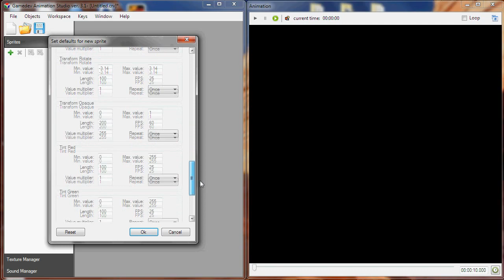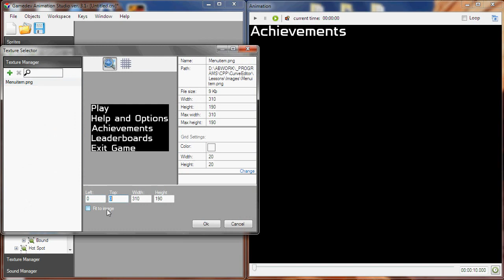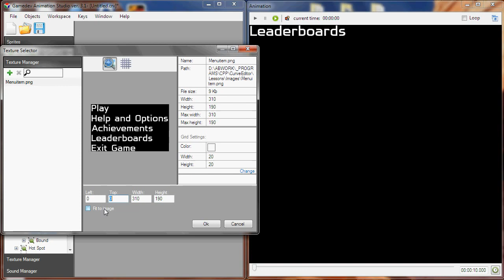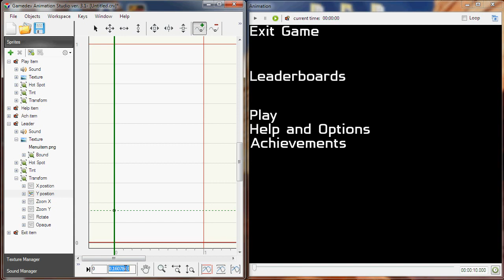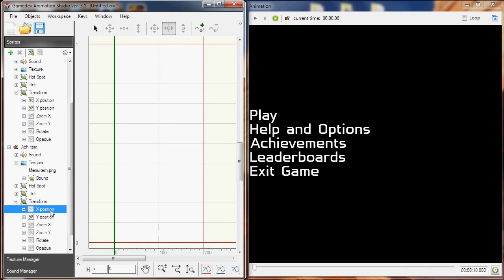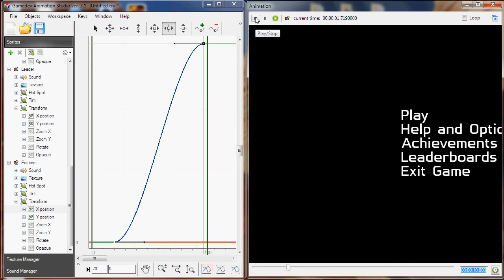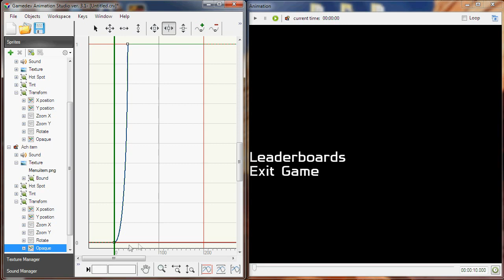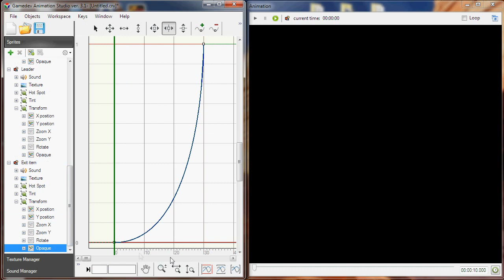Simple animated menu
A game menu animation created in Gamedev Animation Studio